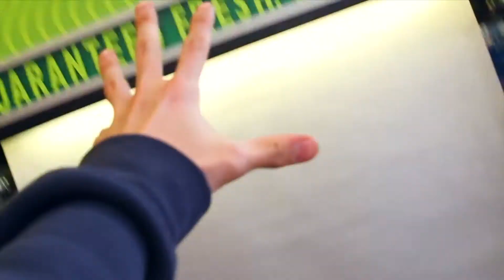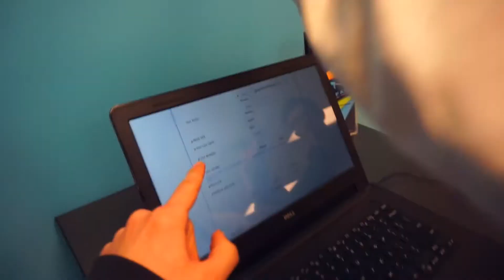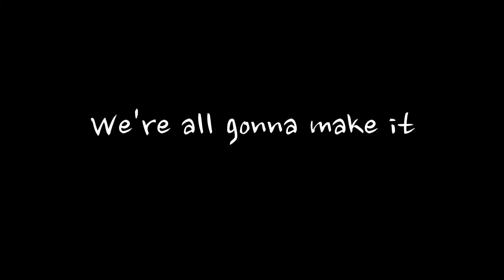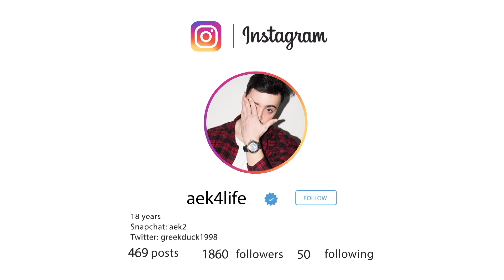THE RAW TRUTH | Christian Guzman Challenge